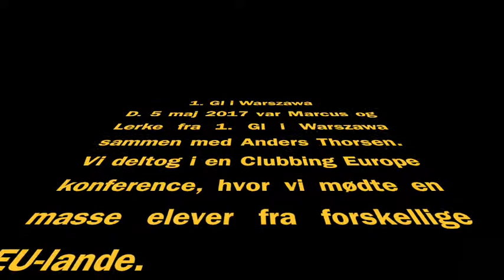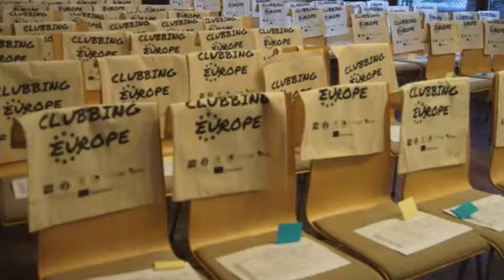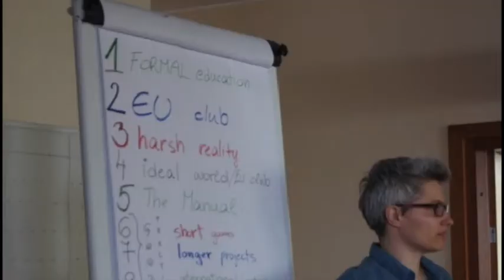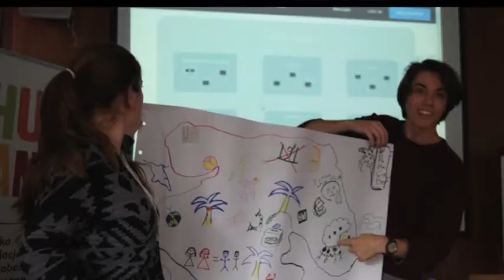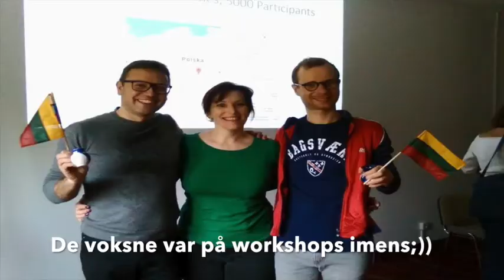Polen EU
Lerke og Marcus fra 1. Global på Bagsværd Kostskole og Gymnasium var i maj til konferencen Clubbing Europe i Warszawa. Med dem var lærer, Anders Thorsen. Se deres video fra turen her.